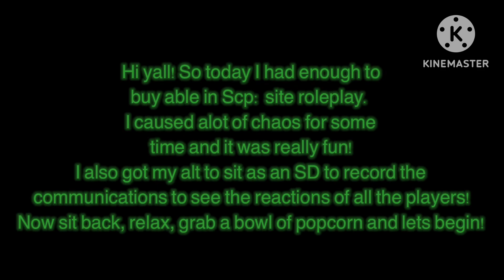Becoming Able and destroying the foundation in SCP: site roleplay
So i became able and i demolished the entire foundation for 7 minutes.